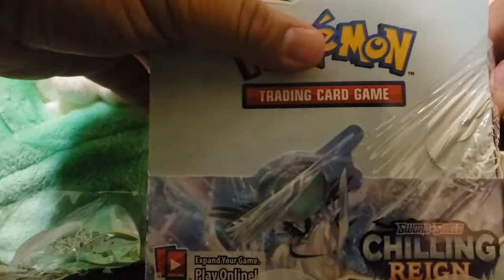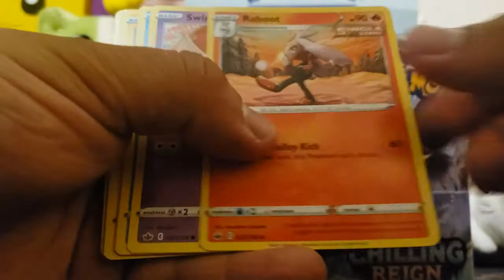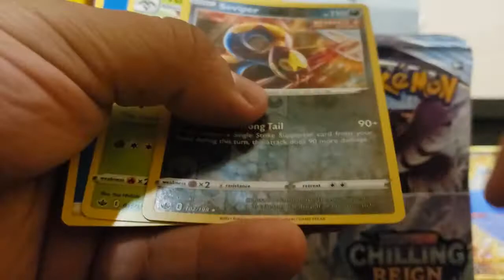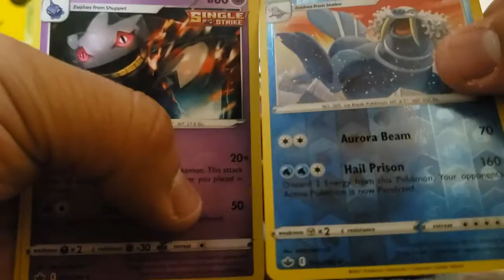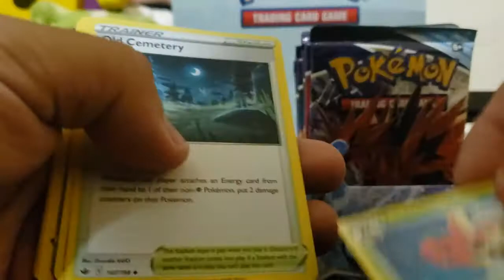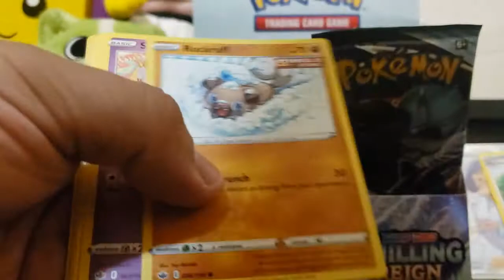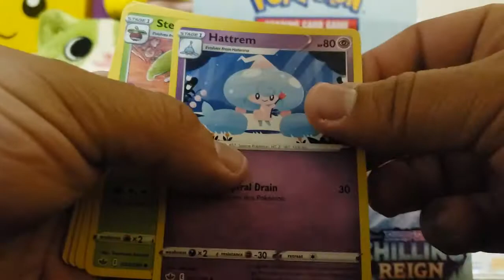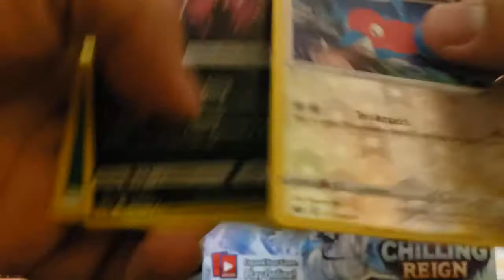Pokémon TCG Chilling Reigns Booster Box Opening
Couldn't help myself from buying a Chilling Reigns Booster Box as soon as possible! Cool set, fun opening, hope you enjoy :)